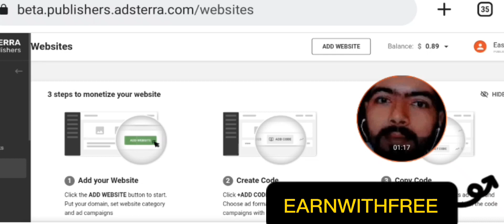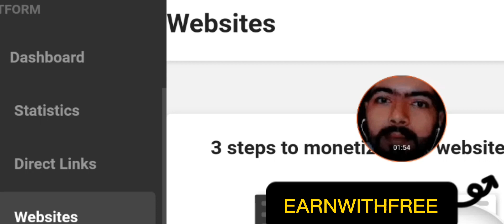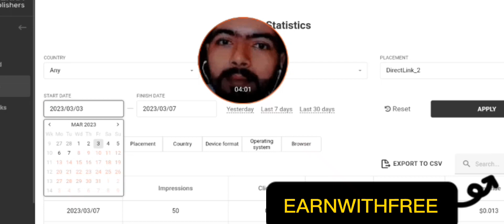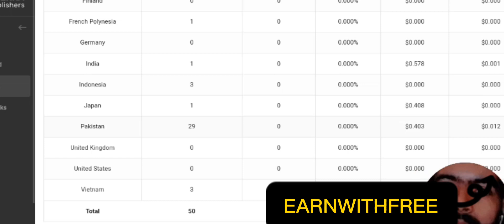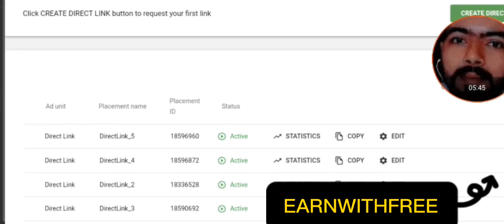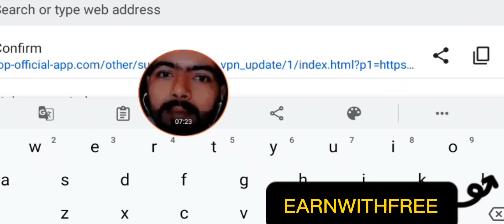Adsterra Direct Link Earn | Create Direct Link on Adsterra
Vlogs,
Vlogsumar, Adsterra Direct Link Earn | Create Direct Link on adsterra

adsterra direct link self click,
adsterra,adsterra direct link trick,
how to earn from adsterra direct link,
direct link adsterra,
adsterra cpm,
adsterra self click,

My name is Umar Farooq

   earnwithfree
how to forexearn
how to forexfiter
how to Earn Faucet.pk
How to Work Adsquite
how to Payment proof Adsquite